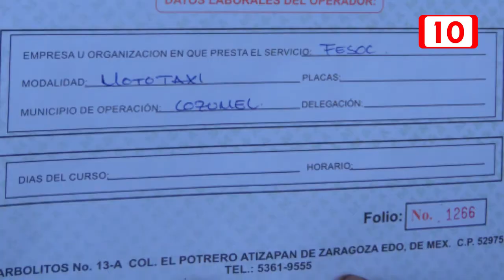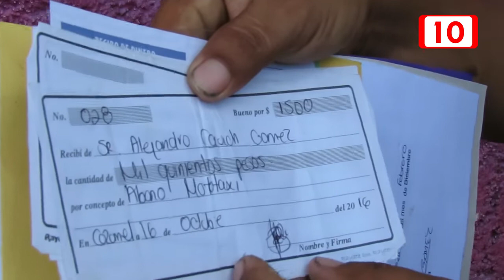Fraude por al creación de grupo de mototaxis